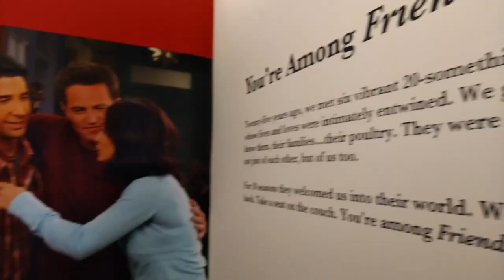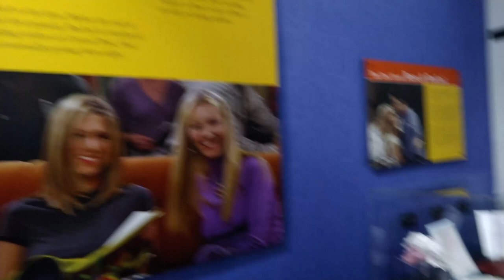Prima volta a NEW YORK e il popup di FRIENDS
Follow me ❤

Video info:
Camera: Nikon3400d